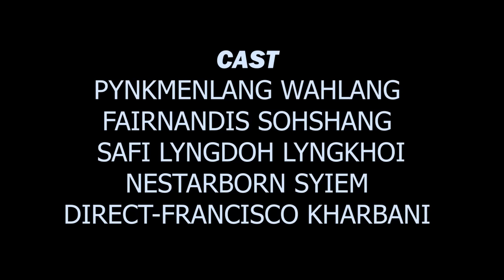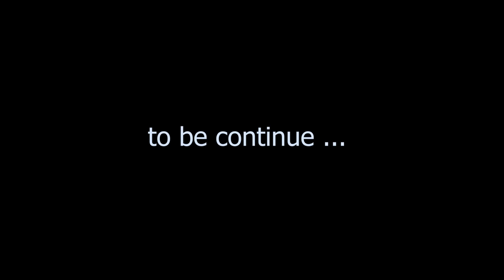NGAM NUD BAN PYNPAW // EPISODE - 14 // KHASI EMOTIONAL AND MOTIVATIONAL STORY.